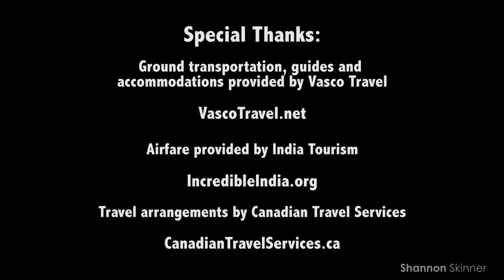Shannon's Travels Vlog: India - women's rights art project in Assam (4/11)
Shannon's Travel Vlog: India - Shannon speaks with Vilitia Singhi, a representative of the North East Network about an art installation project entitle "The Lightning Testimonies" by filmmaker Amar Kanwar highlighting women's rights issues in India. Location is Assam State Museum in Guwahati, Assam [April 2015]

Photos credit: Amar Kanwar.